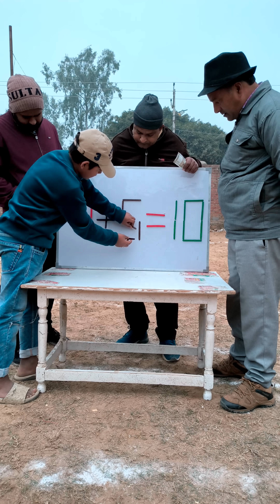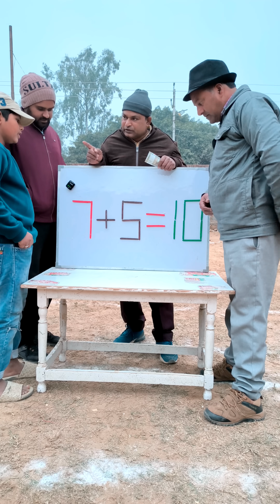इस गलत❌ समीकरण को सही✔ करके दिखाओ तो जानें😎😎😎 | CORRECT✅ THE WRONG EQUATION